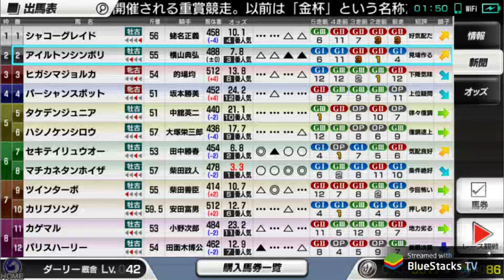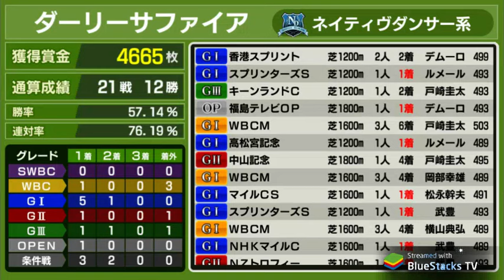sagagamer tv Starhorse pocket スタポケWBCM挑戰 6/3/17